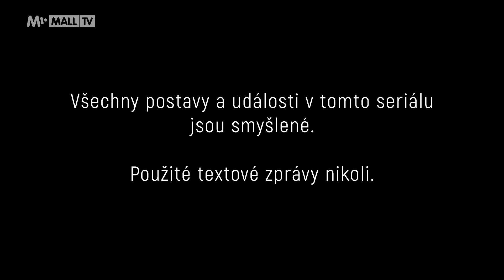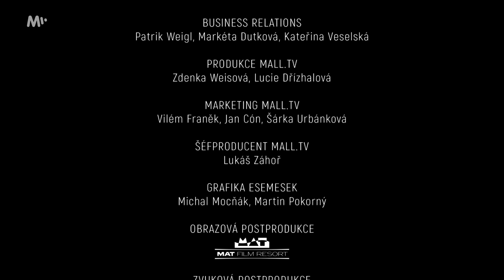Terapie sdílením S1:E1 Přidat si Alenu | MALL.TV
Proč sis sakra přidal na Facebooku Alenu, zrovna moji kolegyni? Nebo si ona přidala tebe? A co si spolu píšete? Ne, já nežárlím, ale je to trochu divný, ne? První epizoda osmidílného seriálu vytvořeného na základě úspěšného fenoménu sociálních sítí, jehož spoluautorkou je Ester Geislerová.